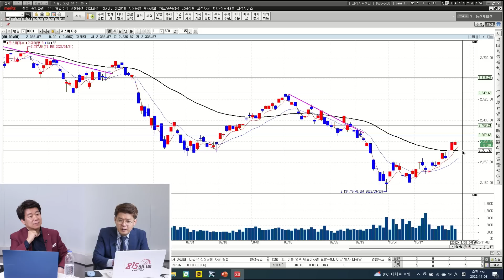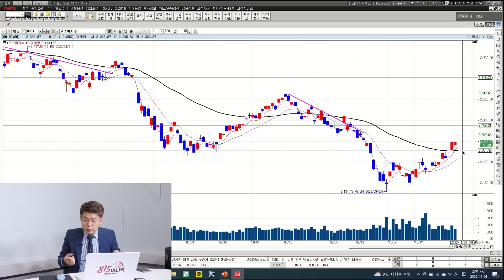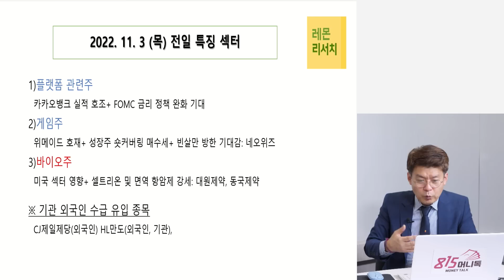내일 까지 "이 상황" 이 지속되면, 산타 랠리 기대감은 계속 됩니다! (카카오뱅크, 나스닥급락) 김민수 대표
[815 캠퍼스 단독] 2022 마지막 모집
‘종목 선정 나에게 물어봐’ 김정수 저자의 '종목선정' '단기매매' 기법의 모든 노하우!
어디에서도 공개되지 않은 김정수 저자의 직강은 이 곳에서만 만나보실 수 있습니다.

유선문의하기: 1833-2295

강의 신청 선착순 마감 시 양해부탁드립니다.

0:00 레몬리서치 김민수 대표(11월 3일 장시작전 편집 영상입니다.)

0:28 FOMC 끝났는데 시장에서 불안해 하는 것은?

6:40 나스닥의 지금 자리, 기술적으로 어떤가?

10:30 지금은 주식을 덮는 것이 변동성에서 실수를 줄일 수 있다?

15:06 금리인상이 마무리 되고 반등할 때 기술주가 가파르게 반등할 것이다?

20:17 MSCI의 자금이 우리나라로 들어오면 우리 증시는 괜찮을까?

26:18 많은 분야의 바이오주들 중 우리가 주목해야 될 분야는?

FOMC회의,플랫폼주,게임주,